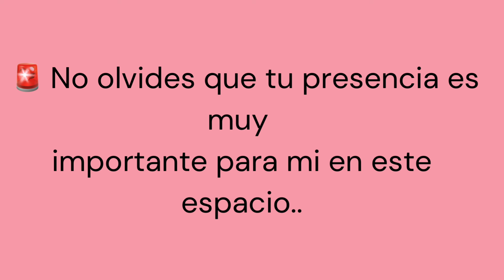CAMBIOS EN NUESTRO HOGAR/ PASAMOS UNA NOCHE EN EL SUELO 😖/ NUEVAS EXTENSIONES DE CABELLO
@raysaensuizavlogs ⁠ cambios en nuestro hogar/ pasamos una noche en el suelo/ nuevas etensiones de cabello

💙VIDEO RECOMENDADO 👇👇llegó a mi pais de sorpresa/ así reacciona mi Madre

💙VIDEO RECOMENDADO 👇👇 MI VIDA ANTES DE VENIR A SUIZA 🇨🇭🇩🇴